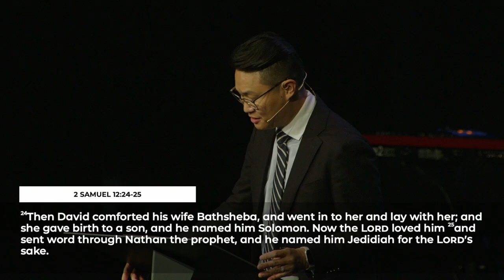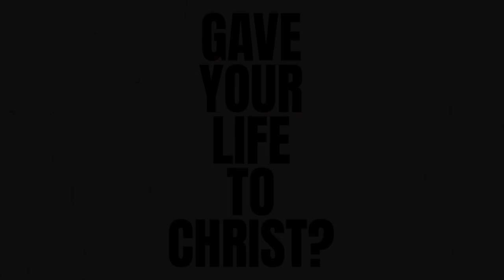Wholistic Revival | Joon Oh